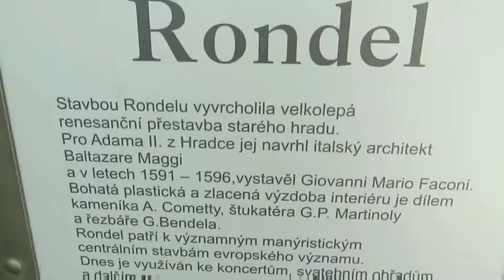Hrad a zámek Jindřichův Hradec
Hrad a zámek Jindřichův Hradec. Zámek, původně gotický hrad v Jindřichově Hradci byl založen ve 13. století na soutoku Nežárky a Hamerského potoka, na místě starší vodní tvrze. Po Pražském hradu a zámku v Českém Krumlově je největším zámeckým komplexem České republiky. Natočeno 19. a 20. dubna 2019. Hudba: Morning Moon - Edvard Grieg.

Předchůdcem hradu bylo přemyslovské hradiště, poprvé připomínané 1220. Zakladatelem hradu byl Jindřich z Nového Hradce, z rodu Vítkovců, jejichž hradní linii patřil až do začátku 17. století, kdy rod vymřel po meči. Původní stavbu nevelkého hradu dokončil kolem 1270 Oldřich I. z Hradce. Za něho byla také postavena válcovitá věž, která měla chránit vstup do jeho pokojů. Za Jindřicha IV. z Hradce, který působil jako nejvyšší pražský purkrabí, dosáhl hrad zlepšení ochranných prostředků.

Hrad se stal postupně komfortním renesančním zámkem, který byl přizpůsoben moderním trendům. O největší přestavbu se zasloužili v 16. století Adam I. z Hradce, který čerpal prostředky získané z pomoci Ferdinandu I. na trůn. V rekonstrukci pokračovali jeho syn Jáchym z Hradce a vnuk Adam II. z Hradce. Na jeho renesanční přestavbě v letech 1560–1596 se podíleli nejprve stavitel Antonio Ericer, později pak Baldassare Maggi, Antonín Vlach a další.

Roku 1602 přešel zámek do rukou rodu Slavatů sňatkem sestry Jáchyma Oldřicha z Hradce s Vilémem Slavatou z Chlumu a Košumberka. Rodu Slavatů patřil zámek do konce 17. století a během jejich panství nedošlo k žádným zásadním změnám.

Roku 1694 pak po jejich vymření přešel do rukou rodu Černínů z Chudenic, během sedmileté války se z něj stala vojenská nemocnice a roku 1773 vyhořel. Při tomto požáru došlo k poškození velké části zámku a rekonstrukce se dočkal až za Evžena Černína. Již od dob pánů z Hradce bylo v kuchyni na Zelený čtvrtek hoštěno mnoho chudých. Tomuto zvyku se říkalo „rozdávání sladké kaše“ a byl zrušen až roku 1782 na příkaz císaře Josefa II.

Zdroj: Wikipedie.